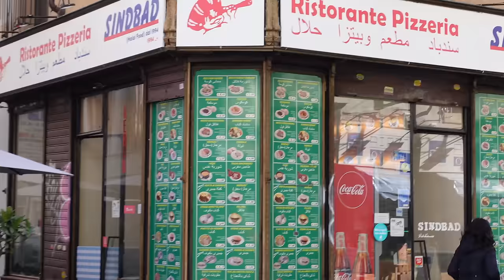Kebab criminali TORINO fine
Ultima puntata di kebab sulla citta' di Torino. Credo i migliori siano stati fatti e questo episodio ne e' la conferma. Sicuramente kebabari sopra la media della citta' di Roma ma allo stesso tempo niente di eccellente e da segnalare. Giusto chiudere quindi con i kebab nel capoluogo piemontese e dedicarci ad altro. Tre kebab per tre voti intorno al sette, chi meglio con la piadina chi meglio con la carne ma tutti tagliati meccanicamente e con ingredienti che si ripetono.